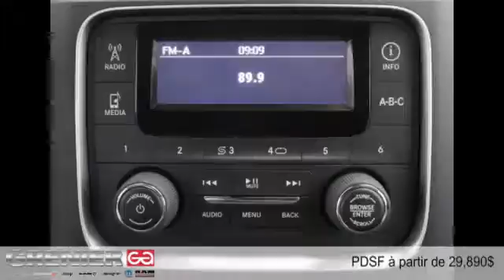Ram 1500 2015 à Terrebonne (près de Laval et Montréal)